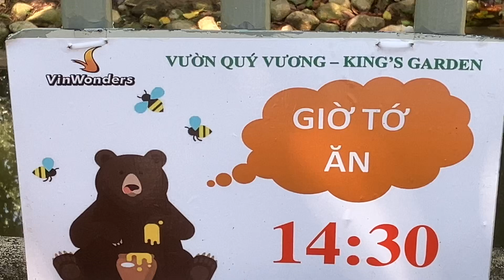털 많은 곰은 여름이 힘든가 봐요... ㅠㅠ(베트남 나트랑 빈원더스 5탄)